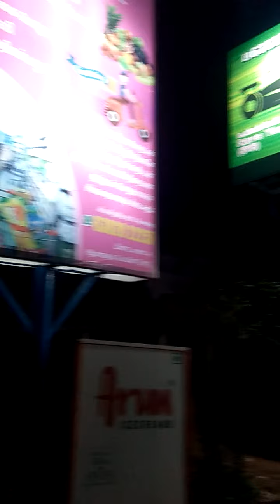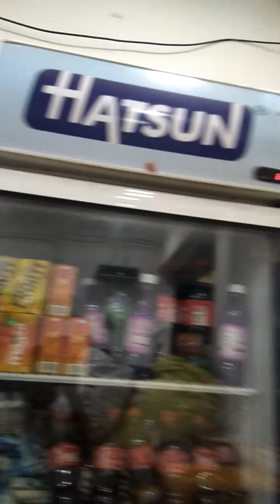January 23, 2021